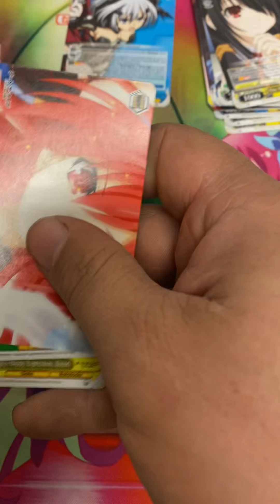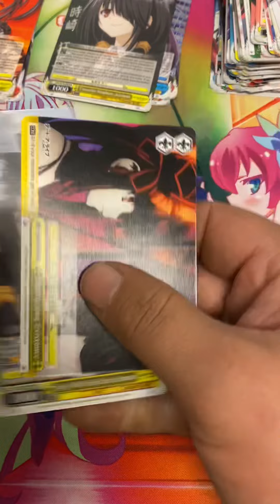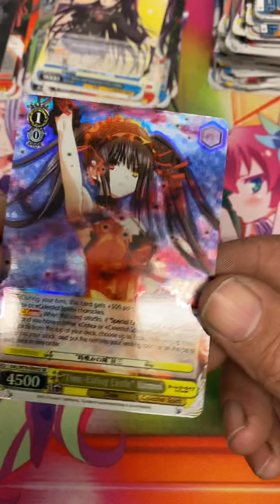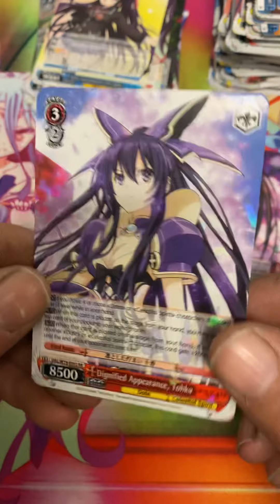Weiss Schwarz DAL! Booster box opening!!!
Search for the SEC